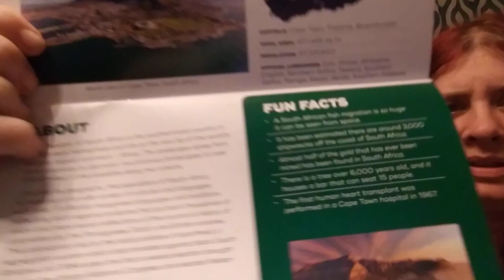Snack crate from south africa with my wife mel godoy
Tasting snacks from south africa. We getting snack crate each month. Wait until end of this month for new box. Join us for the ride around the world. Stay tune for great things.